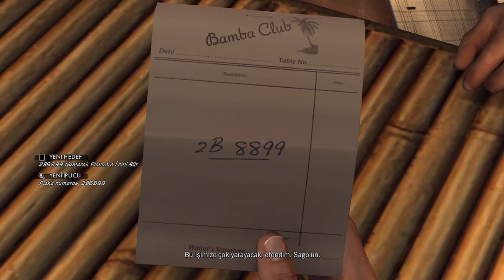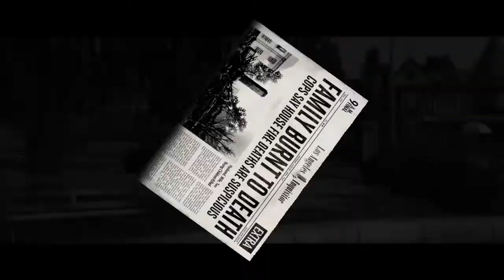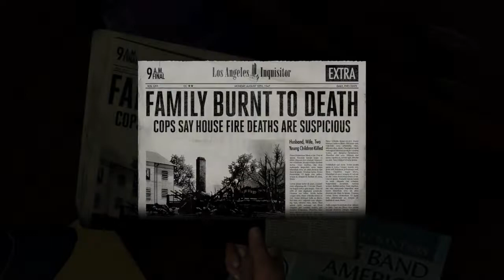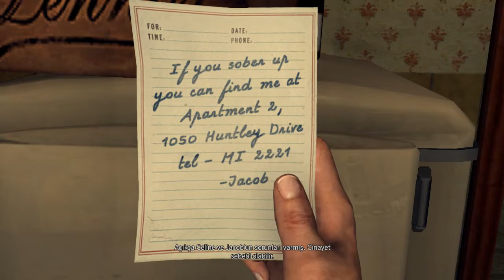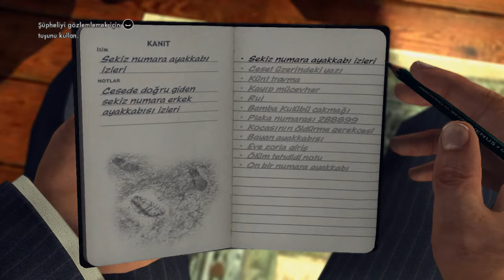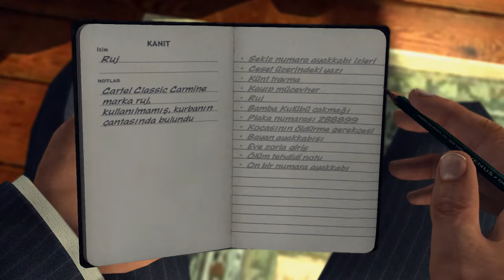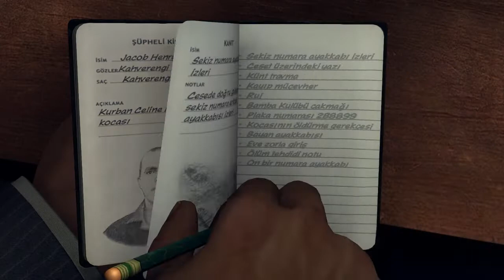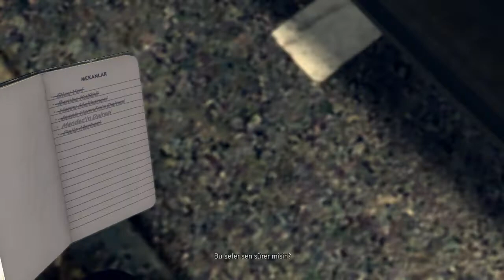(5.Bölüm) KIRMIZI RUJ CİNAYETİ Cinayet Masası - L.A. Noire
(The Red Lipstick Murder) ► KIRMIZI RUJ CİNAYETİ

►Crime Scene
Ayak izlerini, çantanın içinde bulunan ruju inceleyin. Golden Globe’u oturağın oradan alın ve bulmacayı çözün. Oldukça basit bir bulmaca ve tek yapmanız gereken halkaları en alttakine denk getirecek şekilde, dünyadaki kıtaları yerlerine koymak. Çözdüğünüzde Bamba Club çakmağını alacaksınız.
Cesedi inceleyin ve Coroner ile konuşun. Cesedin başına ve parmaklarına bakmayı unutmayın. Arabanıza binin ve Bamba Club’a doğru yola çıkın.

►The Bamba Club
Barmenle konuşun ve barın arka tarafına giderek McColl ile konuşun. Cevaplar:

Suspect seen with victim: Doğru
Ring stolen from victim: Şüpheli
Knowledge of husband: Şüpheli

Konuşmanın ardından telefona gidin ve aracın plakası için konuşun. Arabanıza binin ve Henry Residence’a gidin.

►Henry Residence
Eve girin ve kapının hemen önünde bulunan gazeteyi alarak 5. gazetenizi de okumuş olun. Yatak odasına giderek boş yüzük kutusunu inceleyin. Yemek odasında bulunan kadın ayakkabısını, mutfaktaki kırım camları ve buzdolabında bulunan notu inceleyin. Evden çıktığınız anda komşulardan biri karşınızda belirecek. Onunla konuşarak son ipucunu da elde edin ve Jacob Henry’s Apartment’a gidin.

►Jacob Henry’s Apartment
Mutfak tezgahında bulunan dosyanın üzerindeki boş kağıda bakın ve kaleminizle karalayarak üzerindeki Death Threat Note’u açığa çıkarın. Yatak odasına giderek ayakkabılarla çantayı inceleyin. Ardından Jacob Henry’i sorgulamaya başlayın. Cevaplar:

Movements of victim: Yalan – Husband’s Alibi
Last contact with victim: Doğru
Motive for murder: Yalan – Death Threat Note

Jacob ortağınıza yumruk atınca dövmek zorunda kalacaksınız. Dövdükten sonra telefona gidin ve mesajlarınızı dinleyin. Hemen hızlıca Police Station’a dönün. Burada önemli bir nokta var, polis istasyonuna gitmeden de görevi bitirebilirsiniz aslında. Çünkü katil Mendez ve sizin onun evine giderek yakalamanız durumunda dava çözülmüş olacak.

Fakat benim size tavsiyem önce polis istasyonuna giderek Henry’i tekrar sorgulayın ardından Mendez’in evine giderek onu kovalayın ve yakalayın.

Jacob Henry’nin ikinci sorgusunun cevapları:

Access to murder weapon: Yalan – Husband’s alibi
Lipstick markings: Doğru
Deterioration of marriage: Yalan – Matiral problems
Missing jewelry: Doğru